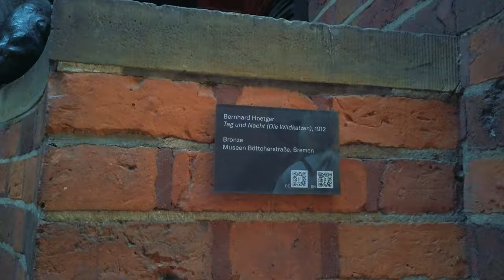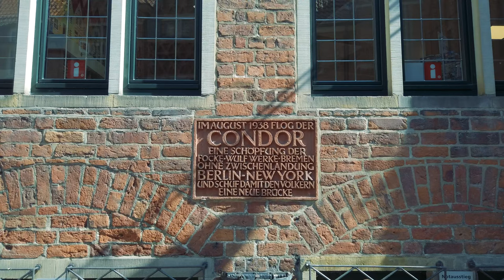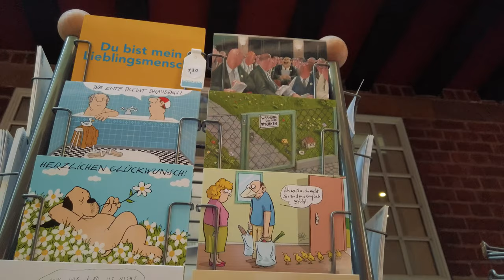Bremen Old Town Summer Walk, Germany, 2022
Hi everyone,

We made this video walking in Bremen's city center starting at the Market Square area and walking through the famous Böttcherstraße in the historic center of Bremen. In this small street you'll find the tourist information inside the "Glockenspiel House" which chimes every hour during the summer months starting at noon and three times a day during the winter.
This area of Bremen also hosts many artisan shops which sell e.g. homemade soaps, homemade candy, etc. And you'll find some amazing sculptures as well which are typical to Bremen.